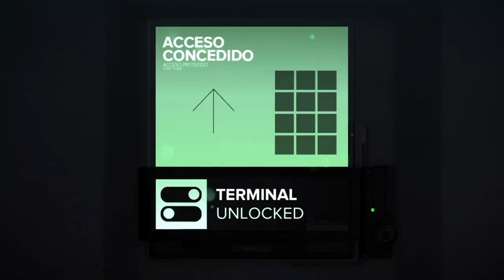Deus Ex Brecha En El Sistema - Parte 2# Walktrougth Español latino Ps4